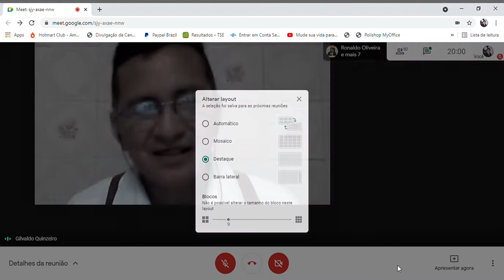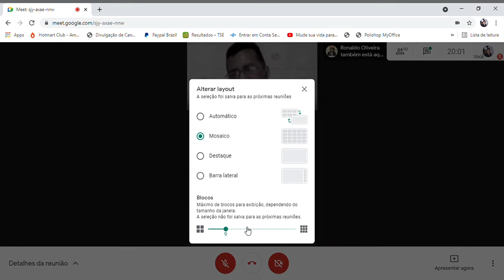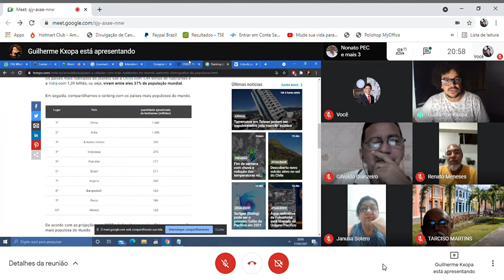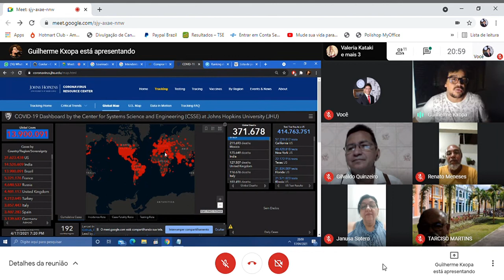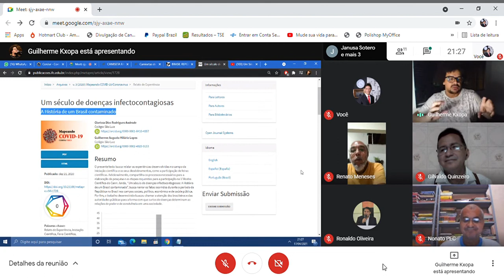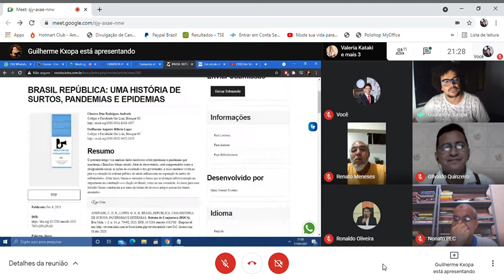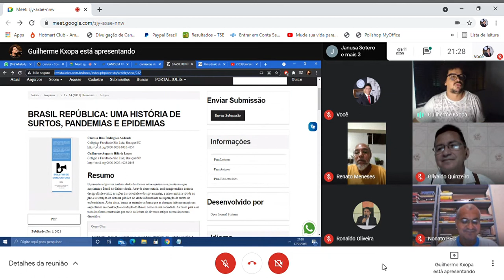SALA DE GESTÃO DE IDEIAS - CPI DA PANDEMIA E AGRAVAMENTO DA CRISE POLÍTICA 2